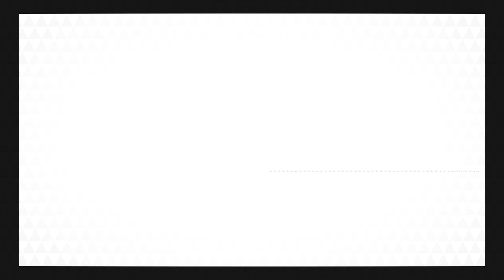33 Lost Woods - Ocarina of Time Selections - ZREO: Legacy [Zelda Reorchestrated]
Originally founded in 2004, ZREO: Second Quest is the next generation of the Zelda Reorchestrated project. We are a music reorchestration group creating performances of songs from The Legend of Zelda video game series composed by Koji Kondo, Toru Minegishi, and others at Nintendo as they would have sounded with live players. This is the first project of ZREO Studios, a collaborative music label with the goal to produce professional arrangements of popular video game music.

Did you know we have a Discord channel? 😱It's where we interact with all of you directly, personally, often, and where we share all of our news - first and foremost.

ZREO has always been a passion project, but it’s a passion project that costs real money – historically self-funded, but there are ways you can help.

ZREO Studios, LLC
2804 Gateway Oaks Drive
Suite 100

Legal: Noah Downs / Premack Rogers P.C.